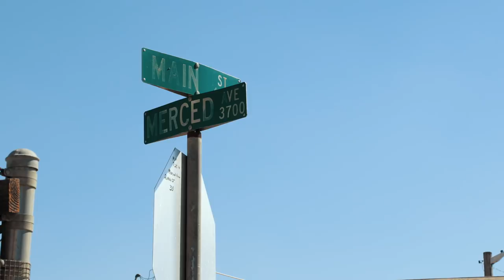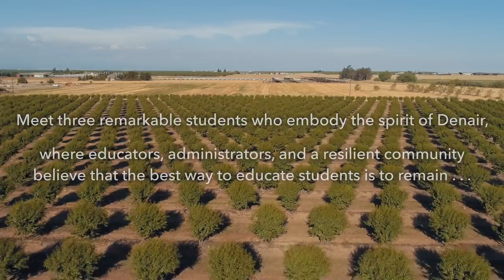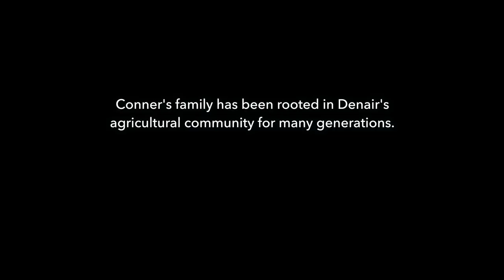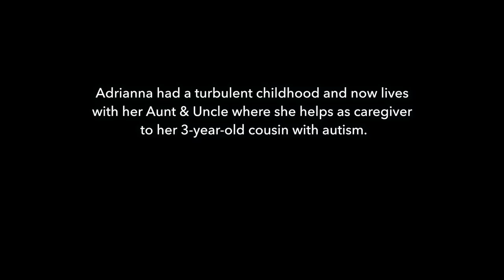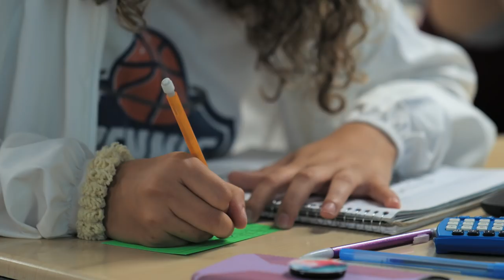Unified: A Day in the life of Alex, Conner and Adrianna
Denair Unified School District and the Denair High School proudly presents our first documentary highlighting three secondary students.  As you experience "A Day in the life of Alex, Conner and Adrianna" it is our hope that you become connected to our exquisite community of high achieving learners and relational staff.  This one of a kind documentary will be sure to touch your heart, mind and soul.